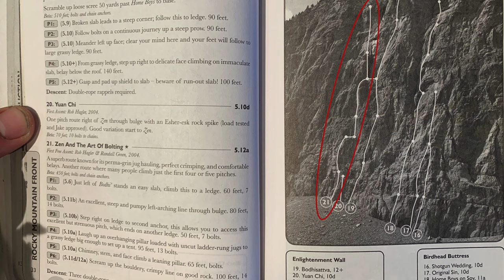Zen and the Art of Bolting 5.12a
Zen and the Art of Bolting is a multi-pitch sport climbing route known for its perma-grin jug hauling, perfect crimping, and good belays. It is common for folks to climb just the first 5 pitches, but we decided to go for it all and send the 5.12a/11d pitch at the top.